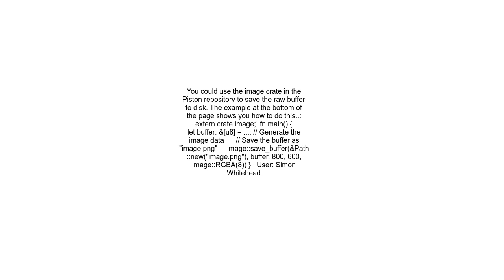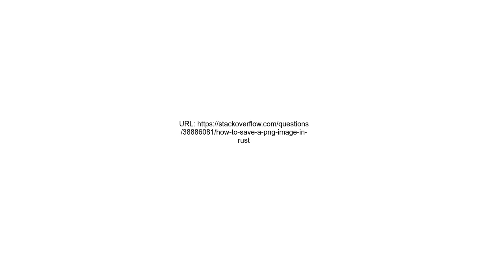How to save a PNG image in Rust